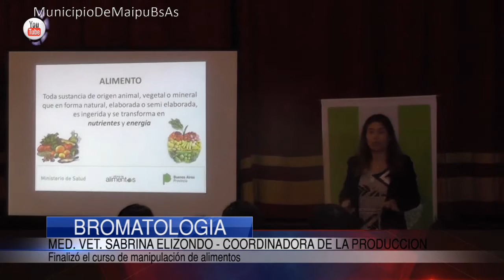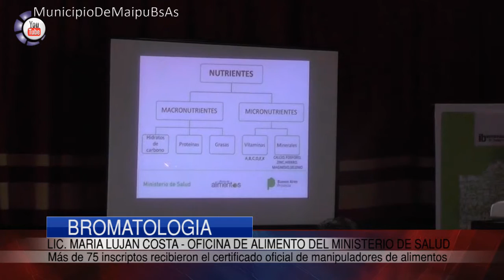PRODUCCIÓN | BROMATOLOGIA | Finalizó el curso de Manipulación de Alimentos.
Con más de 75 inscriptos el miércoles 2 de Noviembre finalizó el curso de Manipulación de Alimentos organizado por la Subsecretaría de la Producción en conjunto de la Oficina de Alimentos del Ministerio de Salud. La lic María Luján Costa, a cargo del curso, nos comenta acerca del mismo.